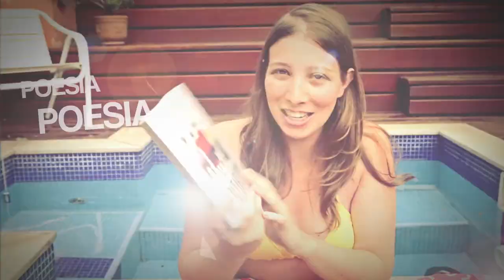[Bate-Papo] Bibliotecas Impossíveis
Uma biblioteca na lua? Ou numa lagoa de lavas? Denise Schnyder, Livia Piccolo, Matheus Schnyder e Diogo de Nazaré conversam sobre suas bibliotecas ideiais em cenários surreais.